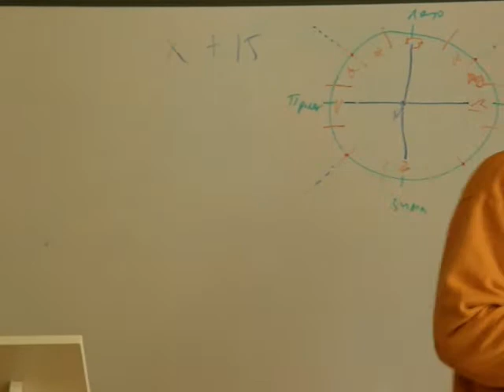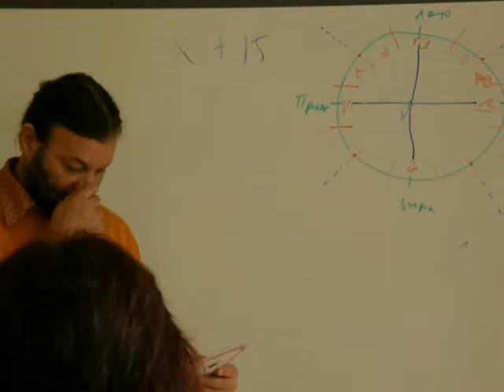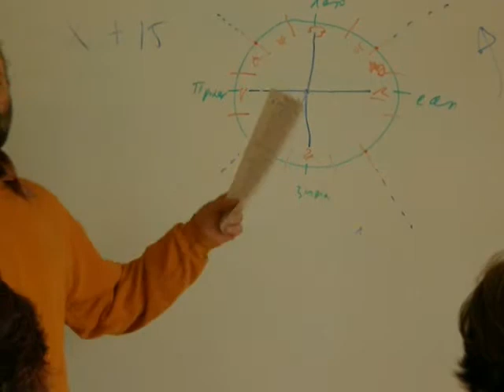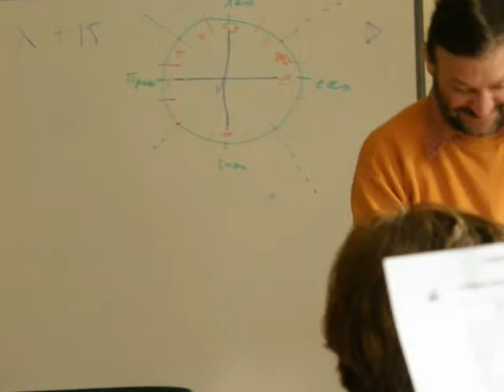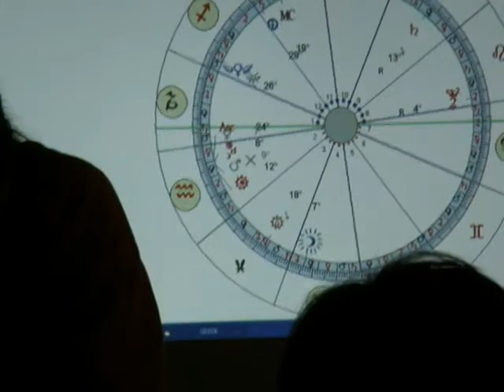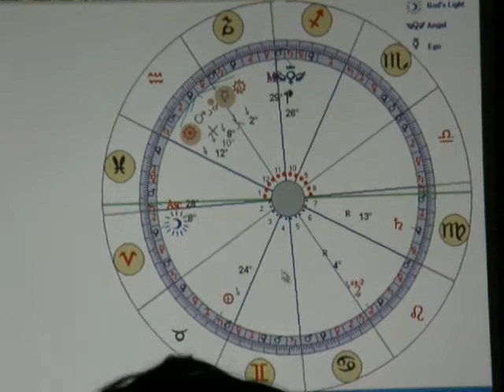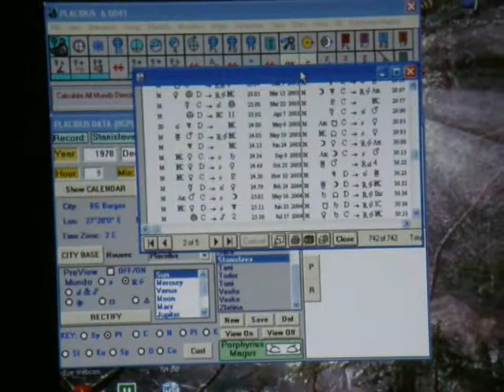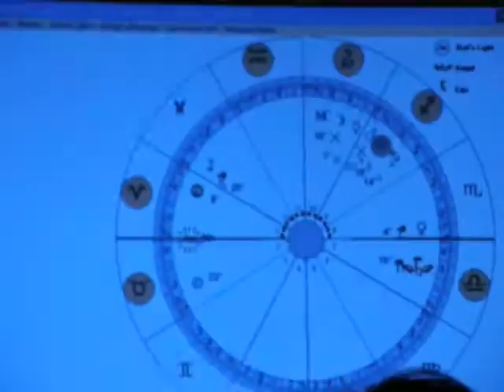Antique Astrology - "Placidus"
Hellenistic, Arab and Medieval Astrology. Porphyrius Magus NEW MODUL. Primary Directions - all kinds, 3D Astrology - Celestial Sphere, Rectification-modules, Animation- modules.
Presented by the author of this amazing astrology software - Rumen Kolev.